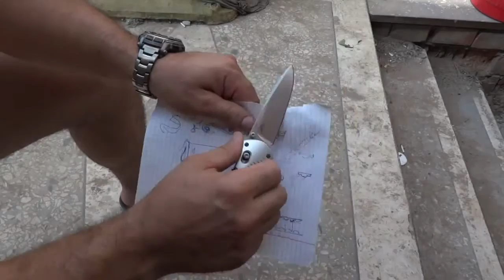2# Резьба по дереву - Benchmade Barrage (581)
Тест эргономики рукояти и режущих характеристик клинка.
Wood cuting test.

Продолжительность резьбы: _____Начало в 14.17 окончание 15.41
Сталь: ________________________   m390 steel
Бренд: _______________________     Benchmade
Модель: ______________________    Barrage (581)
Номер модели: ________________     581